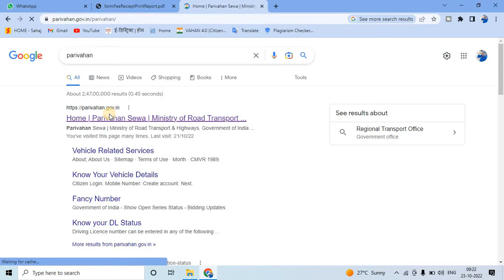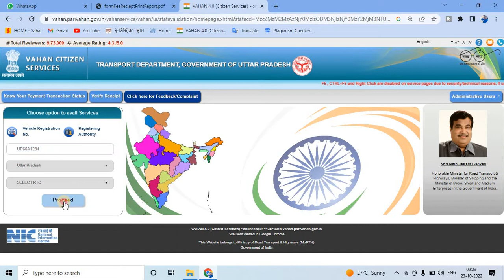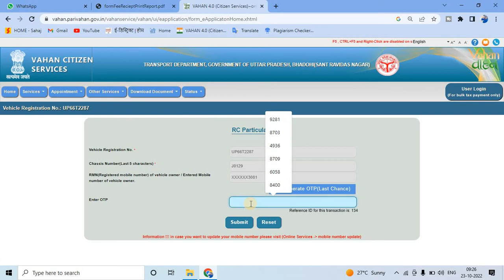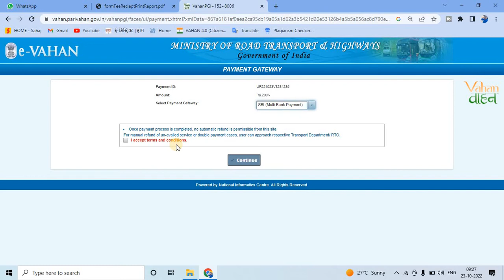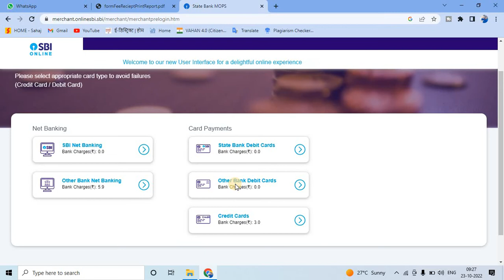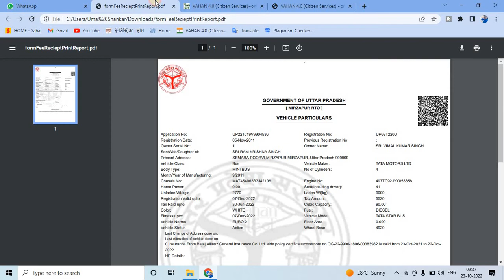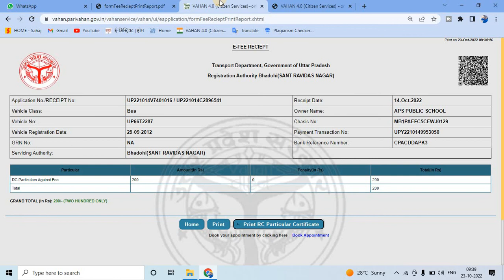Download RC Particulars Online | Rc particular kaise nikale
Download RC Particulars Online : rc particular kaise nikale : rc particulars download

"How to download RC particulars / B extract / RTO information"

MyFreeSeva My Others Video you can Watch now.

duplicate rc kaise nikale,
duplicate rc kaise download karen,
duplicate rc kaise banaye,
duplicate rc book,
duplicate rc apply online parivahan,

Hello My youtube Friends and Family.
I have Bike and Car insurance in Best Price.
I am Provide indias lowest Price in Insurance.

Have @ very nice day for contacting me:-

About 2me my dear Friends:-
Vijay Kumar Pal @MyFreeSeva
Also i am Assistant of RTO Office.
From- Bhadohi, Uttar Pradesh (India)